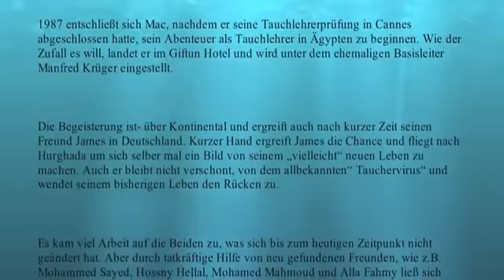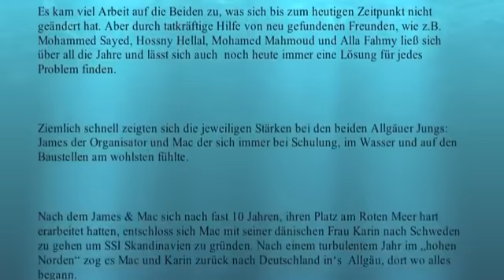25 Jahre JM Der Film und die Story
JM - Der Film und die Story zu der Entstehung, Entwicklung und Geschichte der Tauchbasis von James und Mac am Roten Meer in Hurghada seit 1987 bis 2012.
Viel Spaß beim anschauen, wir hoffen er gefällt Dir.